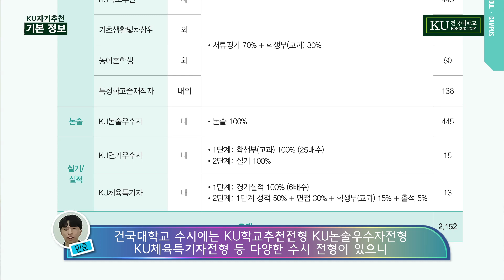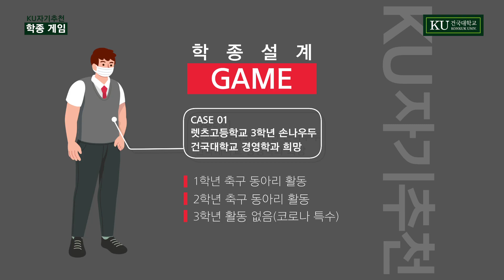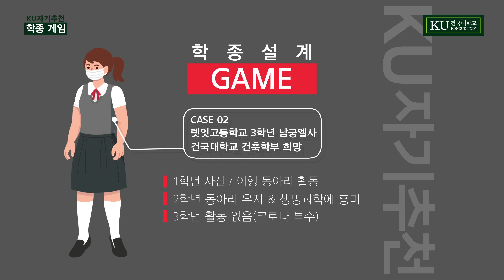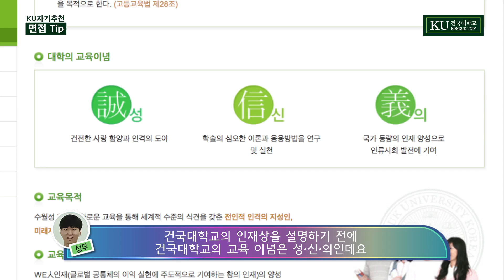딱딱!딱이야~KU자기추천전형 비결 토크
수시 지원 아직도 고민하고 계신가요??
이 영상 하나면 KU자기추천전형은 완전정복!
선배들 합격기운 받고 자기추천 고고!!